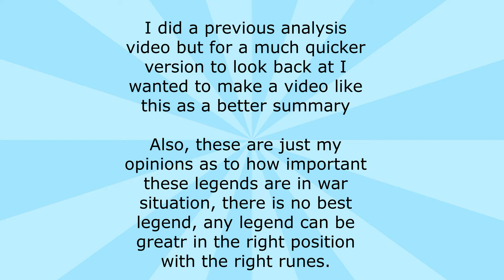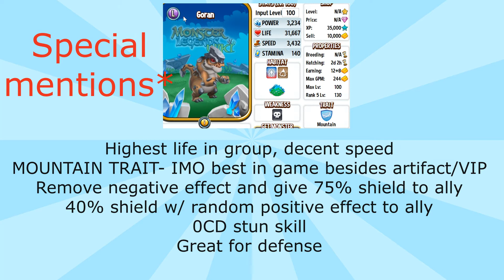Top 5 Best Dragons - Monster Legends Library books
I wanted to make a video like this for the people that dont have the time to watch a 20 minute analysis or just want to look back at how I ranked these legends. I promise to make more analysis of the books and if you guys like these I'll make more right after I make the analysis so its easier to look back at!